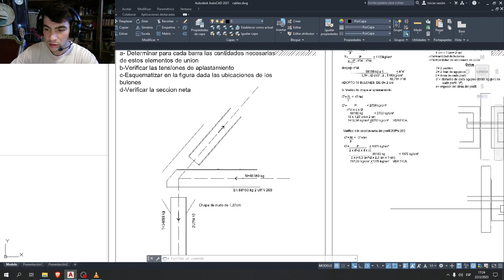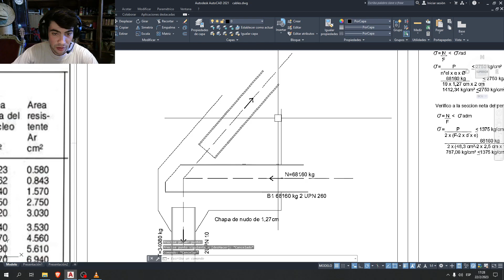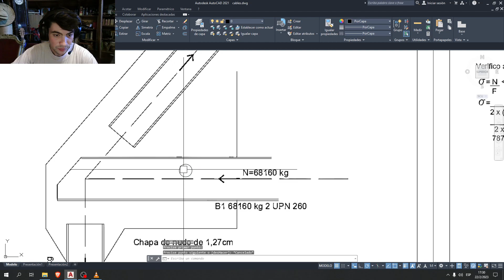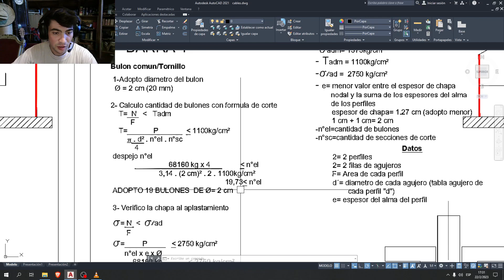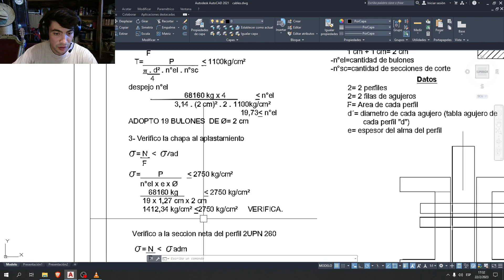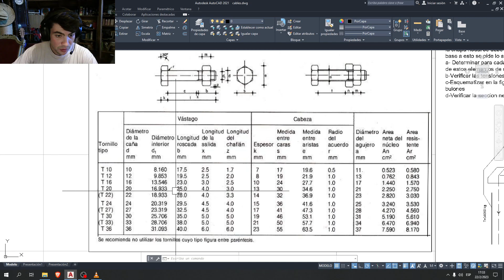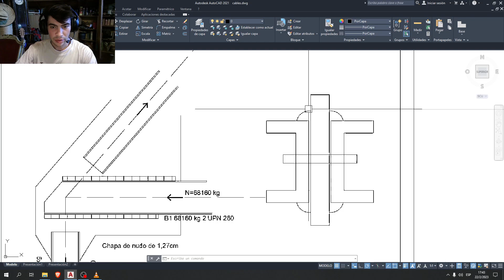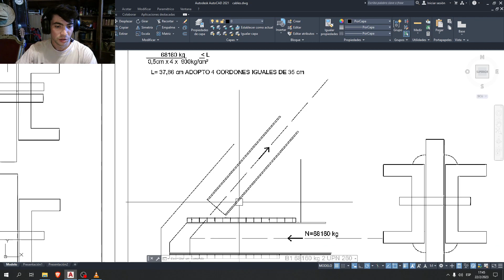Dimensionado de metodos de union, bulones/tornillos y soldadura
Dimensionamos la cantidad de bulones necesarios y la longitud del cordon de soldadura